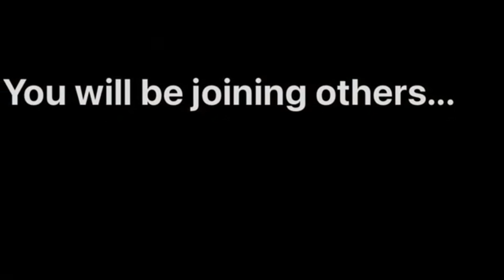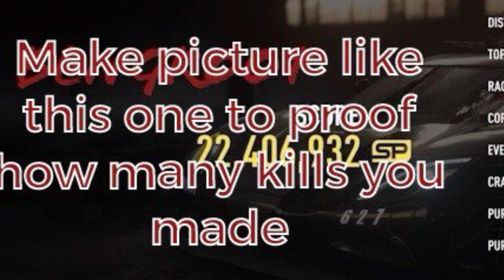SANDMAN PROUDLY PRESENTS